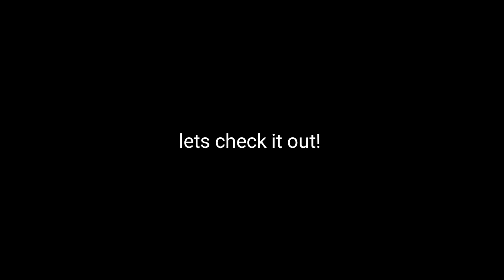The XV-40 is here!!!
Oh yeah!